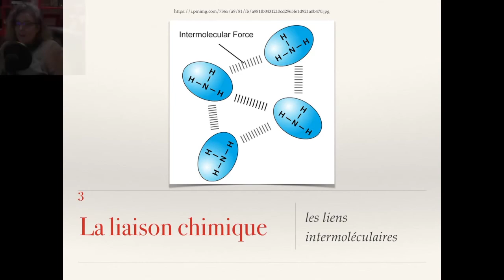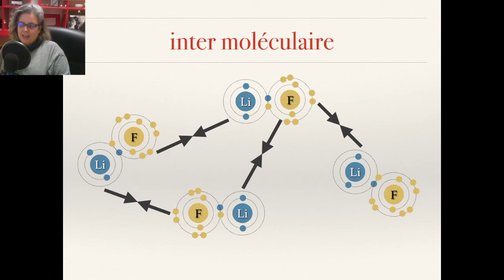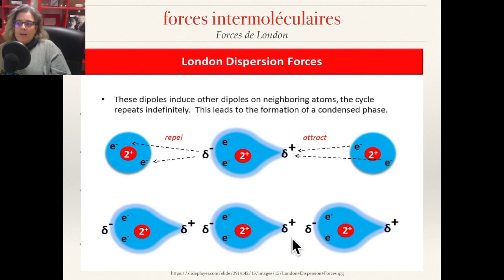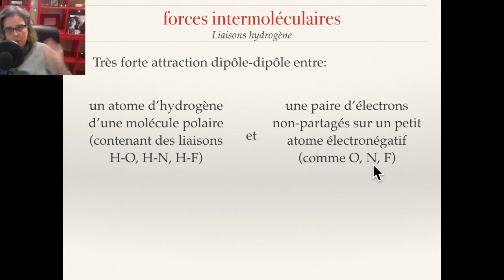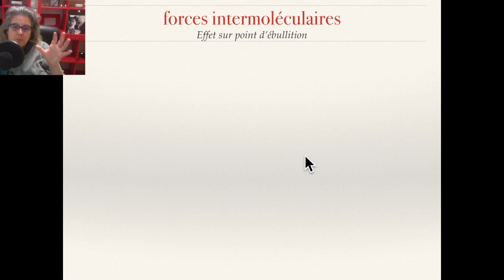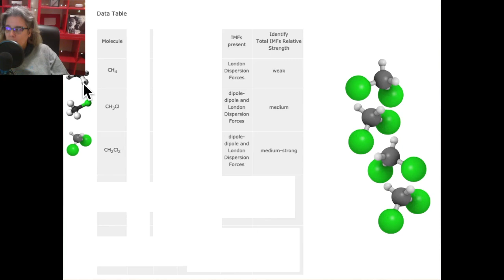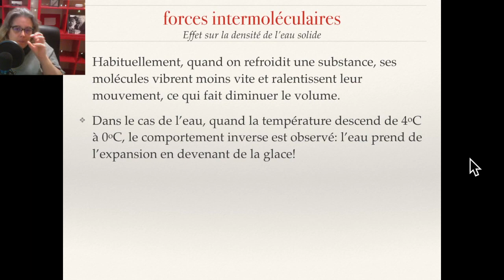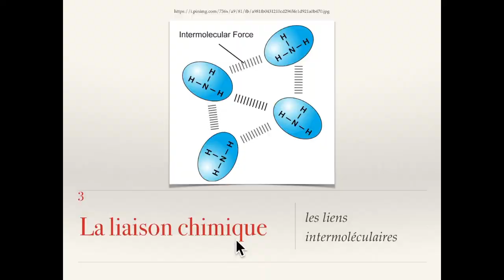CHIMIE 11 - Les forces intermoléculaires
Explication des trois types de liens intermoléculaires (forces de Van der Waals: dispersion de London et dipôle-dipôle ainsi que les liaisons hydrogènes) et leurs effets sur la viscosité, solubilité, point d'ébullition (volatilité) densité et tension de surface.